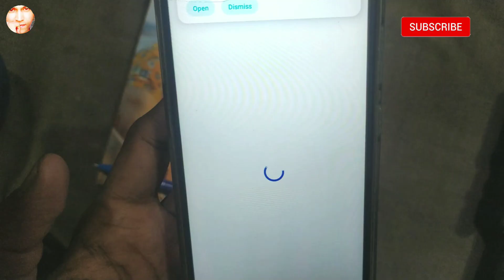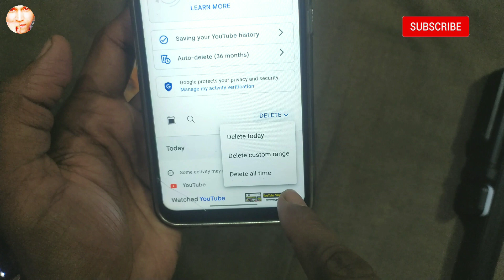YouTube history kaise delete kare 2024 ।। YouTube history delete ।। How to remove YouTube history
About this video:- yah video mein bataya gaya hai ki aap kaise Apne YouTube ki histry ko delete kar sakte hain parmanent koi bhi aapki YouTube histry ko dekh nahin Sakta is video mein bataya gaya hai.

1. YouTube history Kaise delete Kare.
2. how to remove YouTube history.
3. YouTube history Kaise hataye.
4. histry Kaise delete Karen
5. YouTube per search ki bhi histry Kaise hataye.
6. YouTube history Kaise delete Karen Hindi.
7. how to remove YouTube history 2024.
8. histry Kaise delete Kare 2024